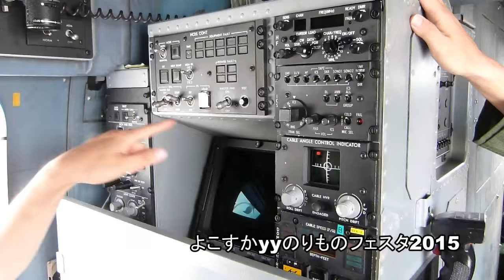よこすかyyのりものフェスタ2015 護衛艦いずも紹介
２０１５年６月１３日土曜日。
海上自衛隊の基地がある神奈川県横須賀市。よこすかyyのりものフェスタのイベントがあり、護衛艦の航空ヘリ母艦である「いずも」を見てきました。